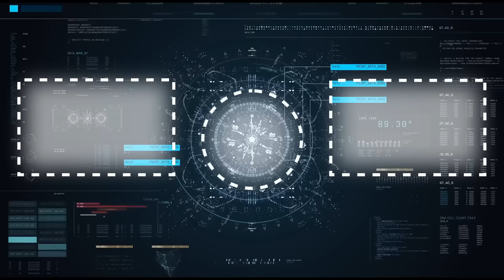skibidi toilets original vs fanmade (new episodes)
skibidi toilet - season 16 real vs fanmade (all episodes)
full-screen version

Video by
IULITMx